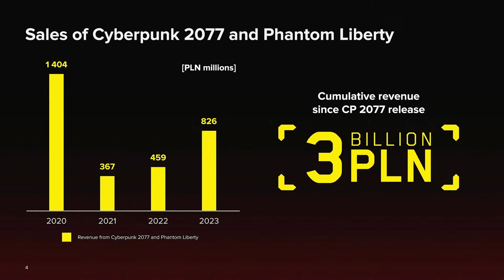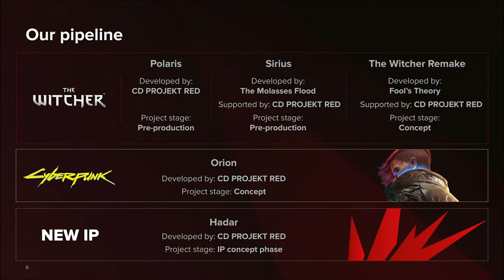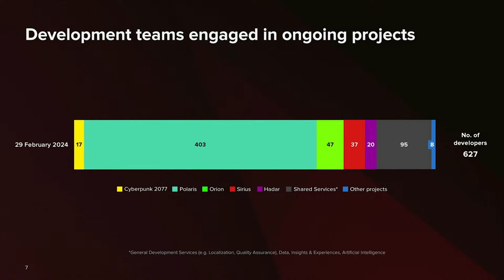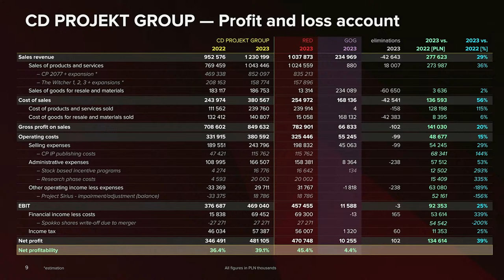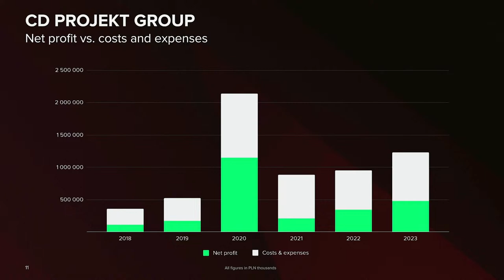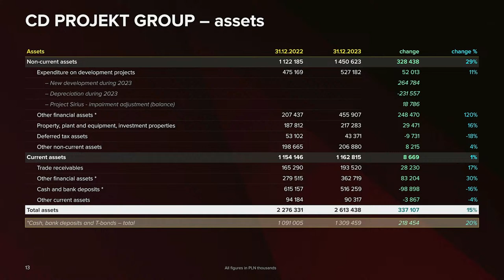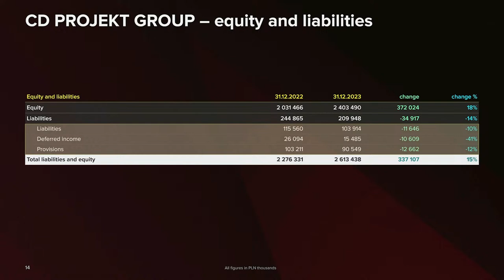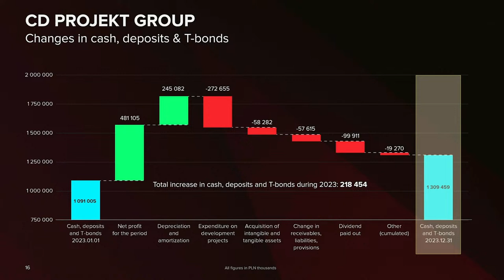[EN] CD PROJEKT Group FY 2023 earnings conference - audio webcast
Please visit our Result center:
where you'll find all materials on CD PROJEKT Group FY 2023 earnings.